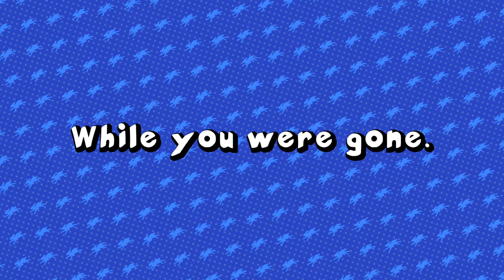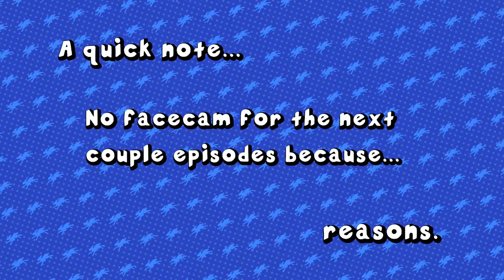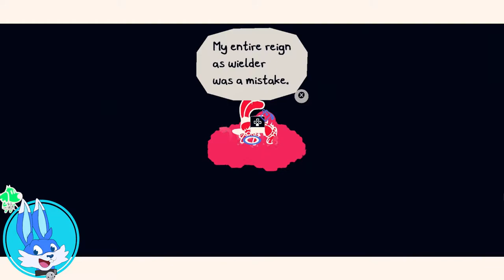The Artist's Dilemma | Chicory: A Colorful Tale #15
Somehow I managed to lose my facecam footage. Not that it really matters...I highly doubt anyone is watching these videos to look at my face.

Content:

00:00 - While you were away
00:04 - Lost Kid 27 and Litter 51
00:39 - Rewards from Beans
02:25 - A Fashion Show for Oats
06:20 - Litter 52
06:44 - A Brief Explanation
08:57 - Chicory's Inner Fears
16:51 - Chapter 6: The Wielder Trials
21:21 - Lost Kid 28 and Litter 53
26:46 - Lost Kid 29
32:48 - Dinosaur Mask Location
34:17 - Sailor Suit Location
35:55 - Splash Onesie Location
37:48 - Litter 54
38:24 - Sunny Tee Location
40:09 - Litter 55
41:03 - Litter 56
42:31 - Laters